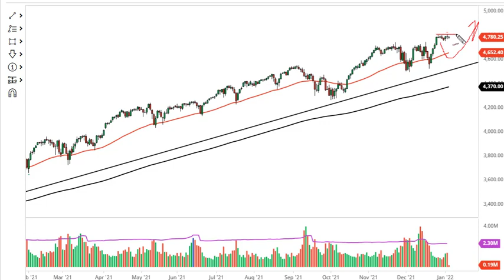S&P 500 Technical Analysis for January 06, 2022 by FXEmpire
Stock markets were very quiet during the course of the trading session on Wednesday, as we continue to see a bit of grinding sideways action.